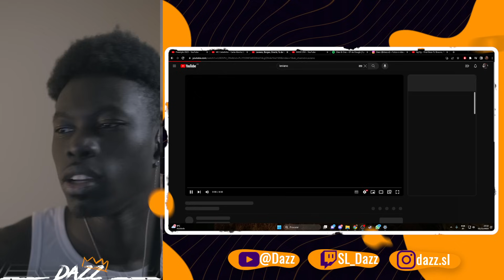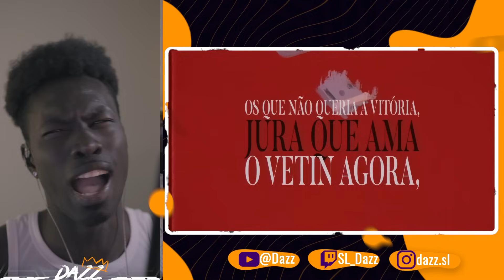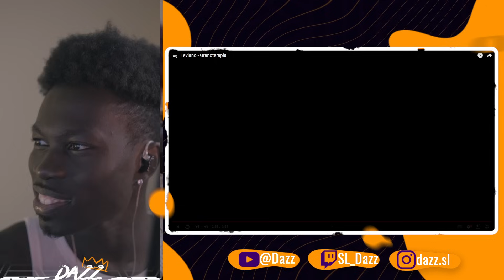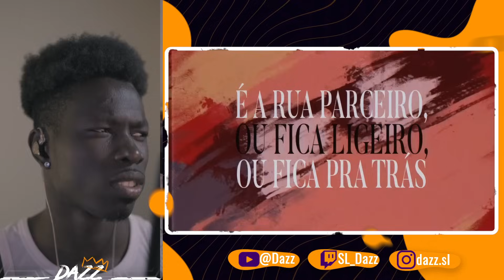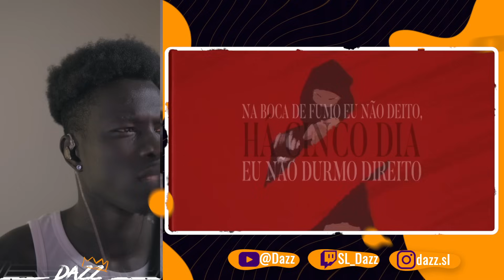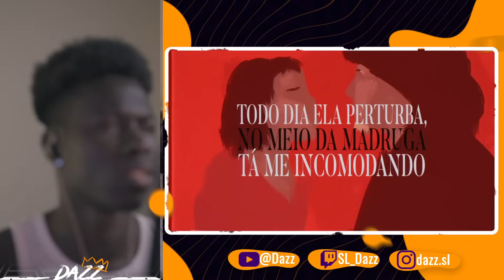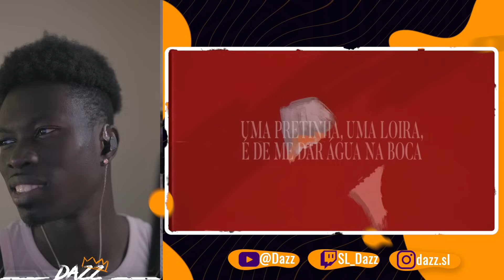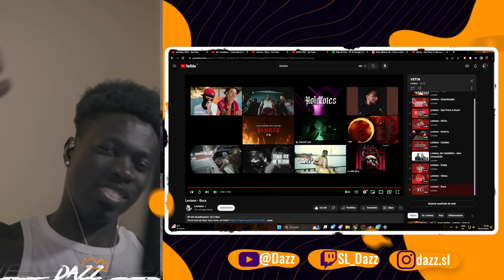🇬🇼 🇵🇹 Gringo React | Leviano - VETIN (Primeiro Álbum)